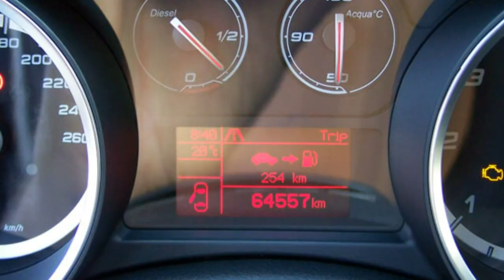Alfa Romeo Giulietta Sprint Sprint 2 0 JTDm 16V 0742001 Rosso Alfa Motor Village Berlin jetzt Stell.